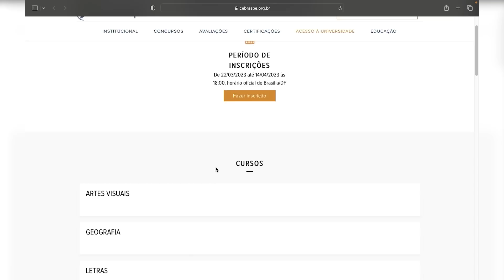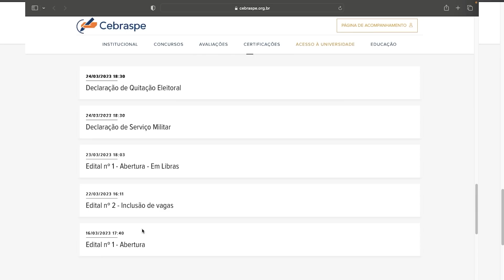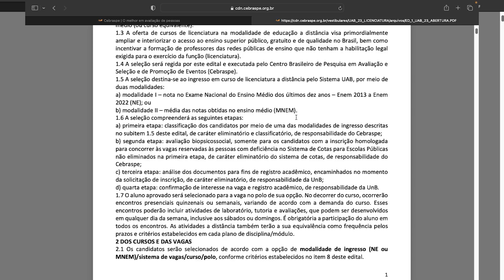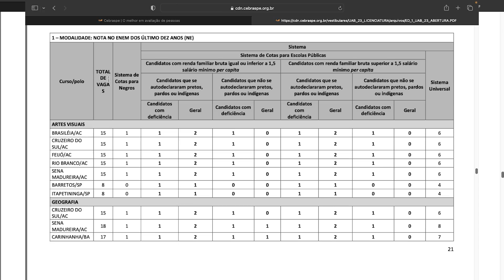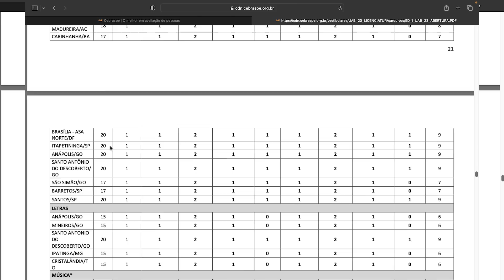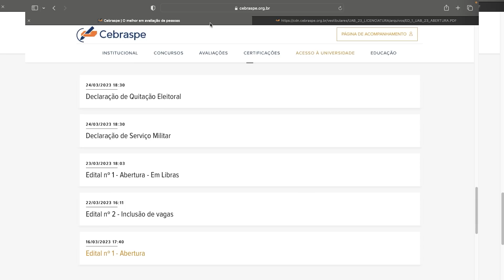⚠️ GRADUAÇÃO À DISTÂNCIA GRATUITA em FEDERAL SEM USAR ENEM em 2023 | UNB | Mari Rel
Você está procurando uma oportunidade de se graduar sem sair de casa e sem gastar um centavo? Então você veio ao lugar certo! Neste vídeo, você vai descobrir tudo sobre a graduação online grátis e graduação EAD gratuita em 2023 na Universidade de Brasília, uma das mais conceituadas instituições de ensino superior do país.
Com o processo seletivo para cursos de graduação a distância em licenciatura da UNB em parceria com a Universidade Aberta do Brasil em 2023, você terá a chance de se qualificar para uma carreira promissora sem precisar abrir mão de sua rotina diária. Você poderá estudar a qualquer hora, em qualquer lugar, com flexibilidade e liberdade para conciliar suas responsabilidades pessoais e profissionais.
E o melhor de tudo é que o ingresso nesses cursos pode ser feito por meio do ENEM ou pela média de notas do Ensino Médio. Isso significa que, independentemente do seu histórico acadêmico, você terá uma chance real de conquistar sua graduação em uma das áreas mais valorizadas do mercado. Os cursos com as inscrições abertas são os seguintes: Licenciaturas em Artes Visuais, Geografia, Letras, Música e Pedagogia. Os cursos contam com polos de apoio presencial em Brasília, Acre, Goiânia, São Paulo e muito mais!
Não perca mais tempo! Assista a este vídeo agora e descubra como dar o primeiro passo para uma carreira de sucesso com a graduação online grátis e graduação EAD gratuita em 2023 na UNB

🥰 Estou concorrendo ao prêmio iBest na categoria Conteúdo Educacional e o seu voto é ESSENCIAL pra que eu consiga passar pra próxima fase! Há 3 anos compartilho dicas de cursos on-line gratuitos no YouTube, buscando levar conhecimento pra todos os cantinhos do país. Não leva nem 2 minutinhos pra votar, basta clicar aqui no link ➡️ Muito obrigada ✨🥹